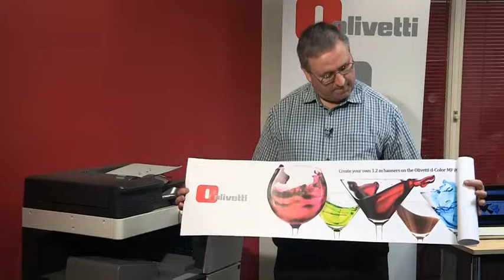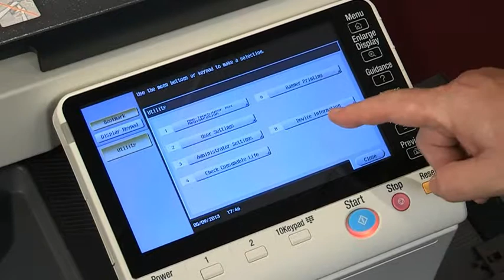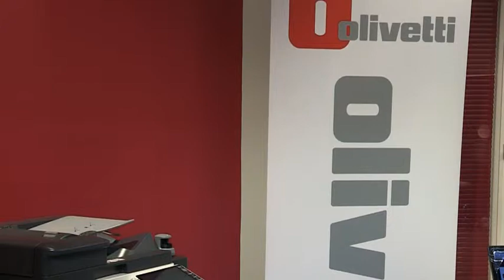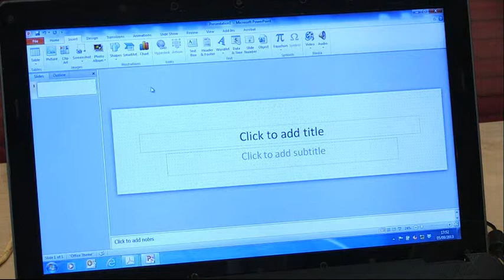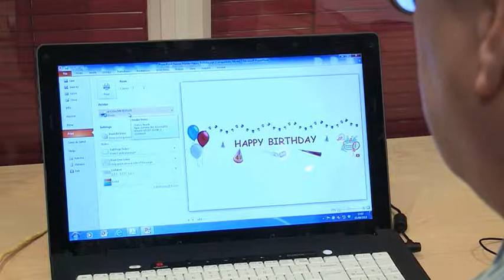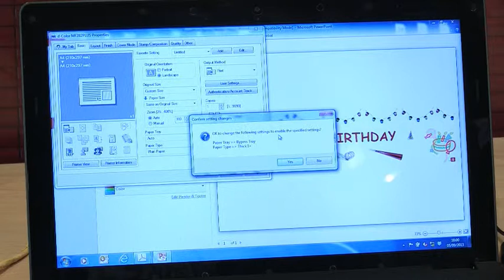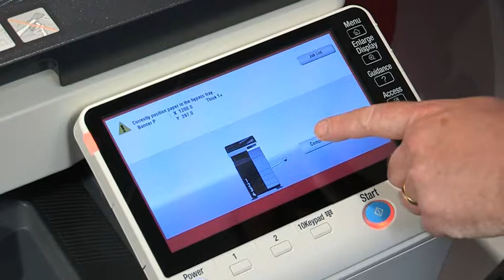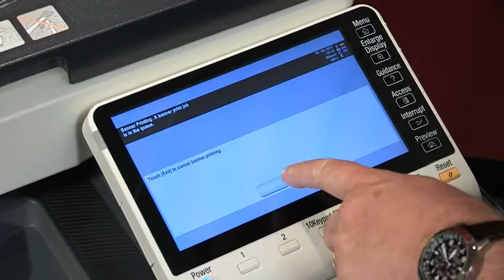Movie Olivetti Colour App Guide Banner Printing